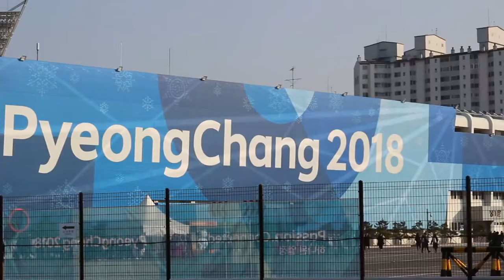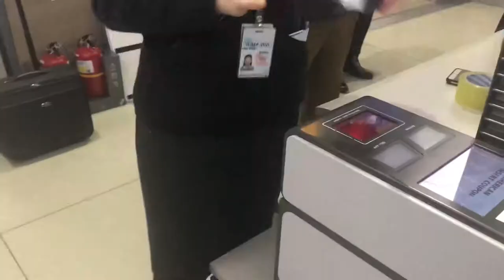Winter Olympics 2018 Vlog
Just a small look into my time at the 2018 Winter Olympics in South Korea!